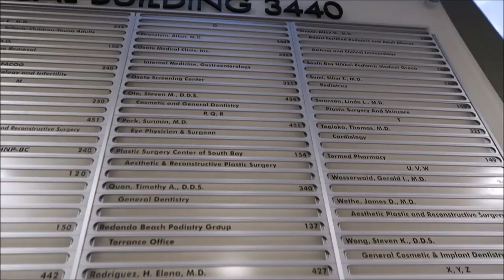HIGH RISK SPECIALIST APPOINTMENT | 29 WEEKS PREGNANT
FINDING OUT MORE THINGS ABOUT EVERLY  | 29 WEEKS PREGNANT

*POPULAR LINKS*
My Everyday Lipstick
Miss Fong Diaper Bag